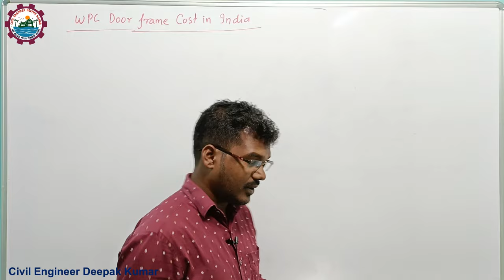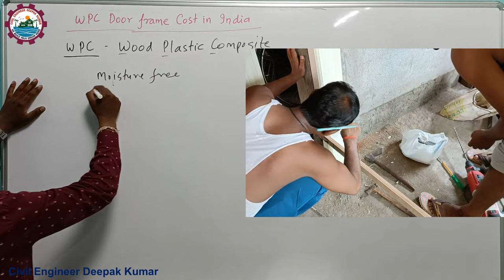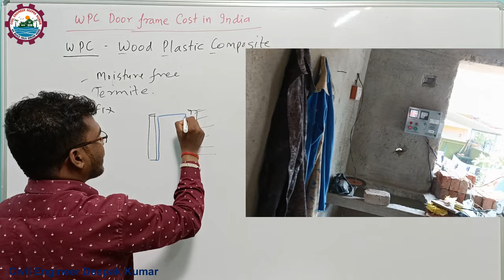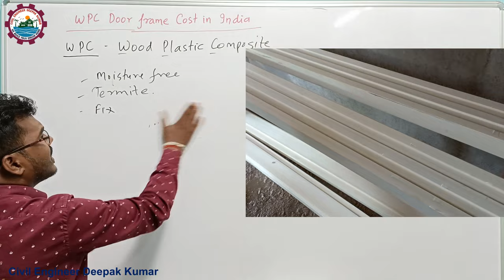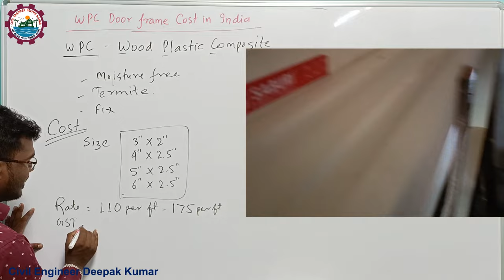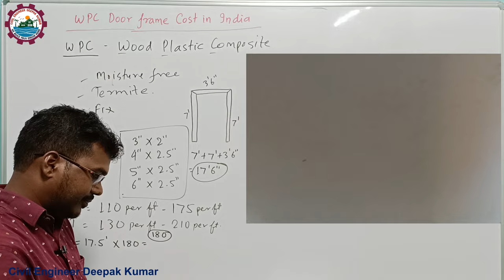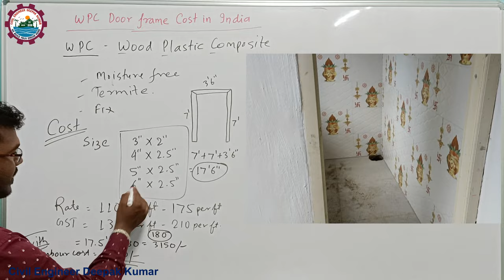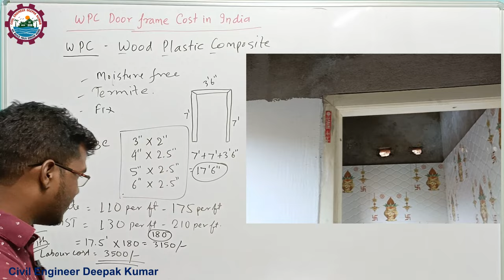WPC Door Frame Cost in India | WPC chaukath lagane me kitna kharch lagega?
In this video, we'll discuss the cost of WPC Door Frame in India and whether it's worth it to buy one. We'll also look at the possible drawbacks of the frame and whether you should buy it if you live in India.

Are you considering purchasing a WPC Door Frame? In this video, we'll discuss the cost of the frame and whether it's worth it to buy one. We'll also look at the possible drawbacks of the frame and whether you should buy it if you live in India.

Rourkela and Ranchi